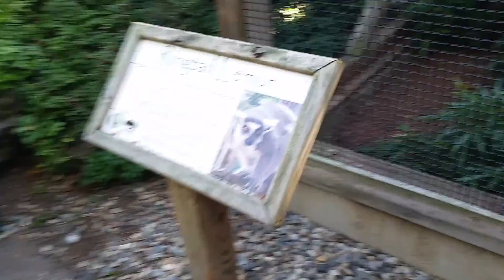Ringtail Lemur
Capron Park Zoo Attleboro MA